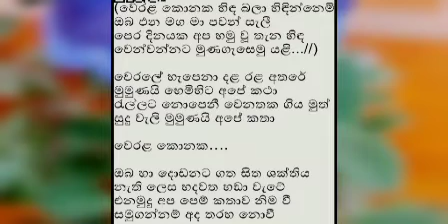වෙරල කොනක හිද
මේ වගේ සුපිරිම සින්දු අහන්න වගේම රස විදින්න❤Chanel එක Subscibe❤️ කරලා නැත්නම් Subscibe කරලා එකතු වෙන්න දිගටම.